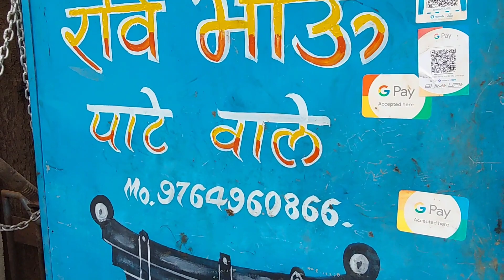Mohan Band ⚡ update part 7 pate kam + hydraulic system chek ..